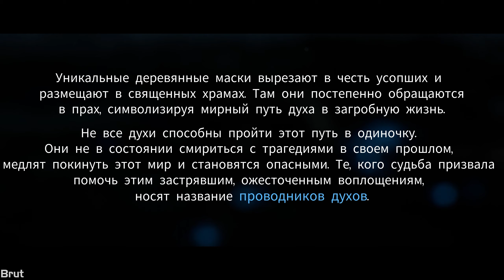Игрофильм➤Kena: Bridge of Spirits➤Все катсцены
Кена, юная духовная вожатая, отправляется в забытую богом деревушку в поисках священного горного алтаря. Она пытается разузнать секреты затерянного поселения, спрятанного в зарослях, где заточены духи-скитальцы.